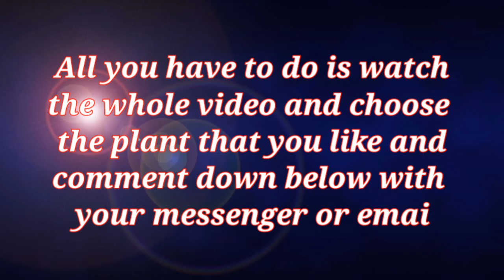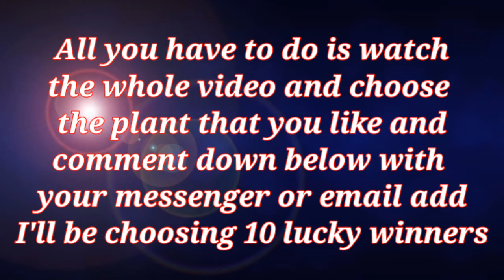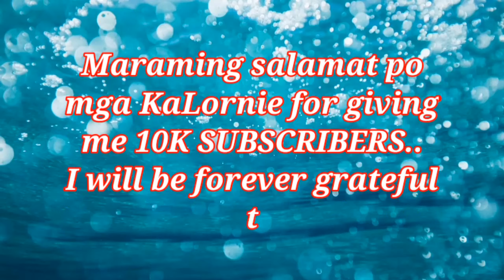THANK YOU IDOL BASEL 10K SUBSCRIBERS GIVE AWAY | MUNTING PASASALAMAT SA SUPORTA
LORNIE TV PRESENTS:
THANK YOU IDOL BASEL 10K SUBSCRIBERS GIVE AWAY | MUNTING PASASALAMAT SA SUPORTA AT PAGMAMAHAL